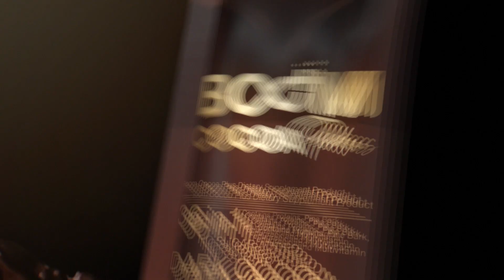Boom Cocoa Full EN ENSub 1920